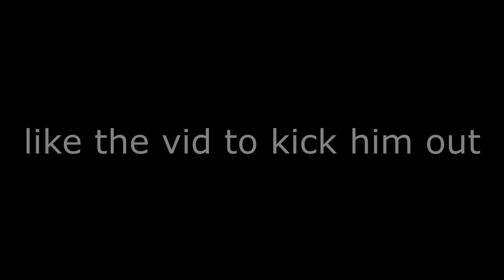OUT OF LOVE 💘「FORTNITE MONTAGE」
Fortnite Montage called "OUT OF LOVE", enjoy!
Song: Lil Tecca - Out Of Love

fortnite, fortnite montage, out of love, fortnite montage out of love, out of love montage, out of love fortnite,